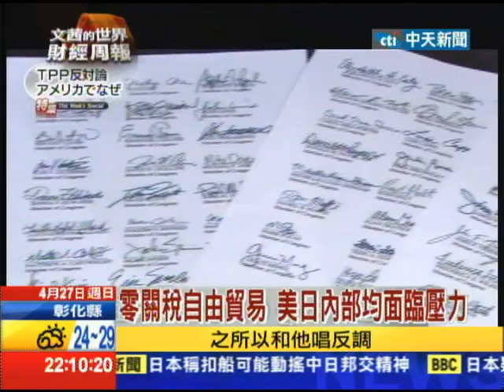2014.04.27文茜的世界財經周報／歐巴馬亞洲行TPP成重點 美日仍未達協議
歐巴馬雖然最近面臨了最嚴重的外交問題是烏克蘭　但是有一個既定的行程，現在許多人在了解全球的新的各國之間的競爭力裡頭都認為軍事擺在第二位、經濟擺在第一位，歐巴馬最近進行了亞洲之行，而這趟亞洲之行，過去如果是以戰略議題，也就是以軍事國家安全議題為主的，他可能會先訪問日本、韓國，過來就是中國，因為他處理的主要是朝鮮問題，可是現在這一次歐巴馬的亞洲行他的重點是處理TPP，就是跨太平洋貿易協定。